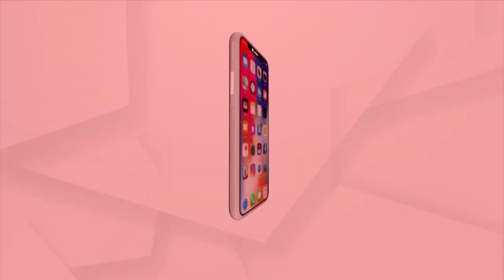ପାରାଦୀପ ଲକ୍ ଥାନା ସମ୍ମୁଖରେ ଭିନ୍ନକ୍ଷମ ବ୍ୟକ୍ତିଙ୍କ ଆତ୍ମାହୁତି ଉଦ୍ୟମ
କିରୋସିନି ଢ଼ାଳି ଆତ୍ମାହୁତି ଉଦ୍ୟମ କରିଛନ୍ତି ଭିନ୍ନକ୍ଷମ ହେମନ୍ତ । କୋଠି ଗାଁରେ ପାଇଖାନା ନିର୍ମାଣକୁ ନେଇ ହେମନ୍ତଙ୍କୁ ମାଡ଼ ମାରିଥିଲେ କିଛି ଲୋକେ । ନ୍ୟାୟ ପାଇଁ ଲକ୍ ଥାନା ସମ୍ମୁଖରେ ହେମନ୍ତ କିରୋସିନି ଢ଼ାଳି ଆତ୍ମାହୁତି ଉଦ୍ୟମ ବେଳେ ପୋଲିସ୍ ତାଙ୍କୁ ଅଟକ ରଖିଛି ।